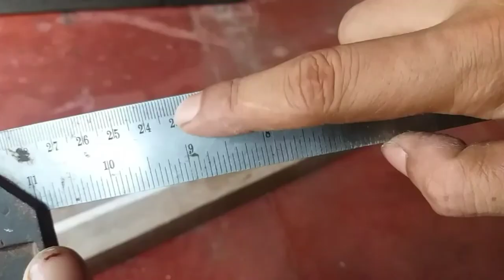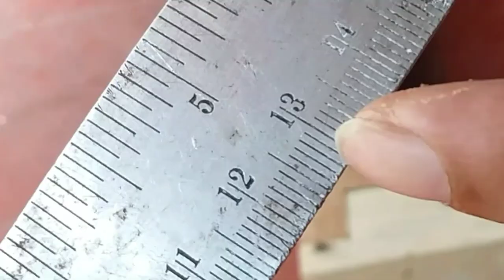Cara membuat rangka penopang rak kayu gantung tempel dinding sederhana dan kuat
Cara membuat rangka penopang rak kayu gantung tempel dinding seserhana dan kuat adalah langkah awal yang harus dilakukan dalam pembuatan rak interior rumah bisa untuk rangka rak buku, lemari gantung, kitchenset bagian atas dll, dengan bahan kayu designe kreatif rangka kokoh dan dijamin kuat menahan beban berat menggunakan alat sederhana dan skill sederhana yang cocok untuk pemula.